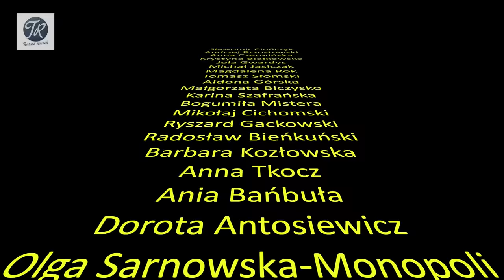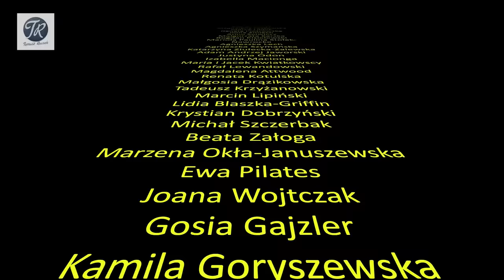ZNACHOR reż.Michał Gazda, prod. 2023 - wideorecenzja Tomasza Raczka